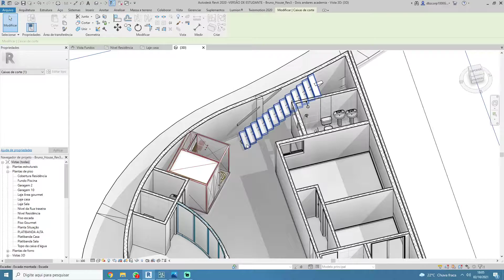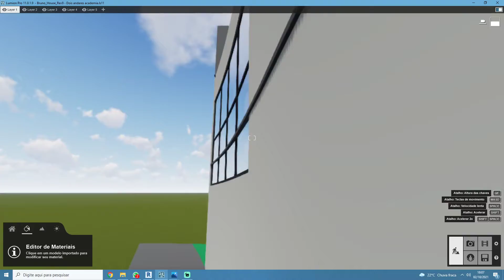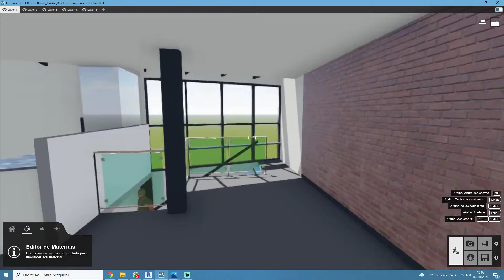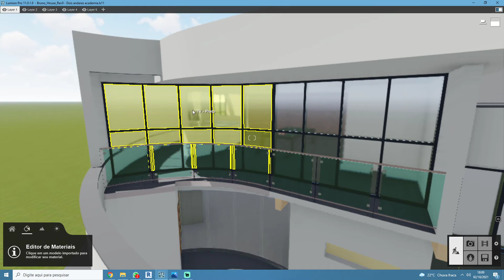Bruno dois andares